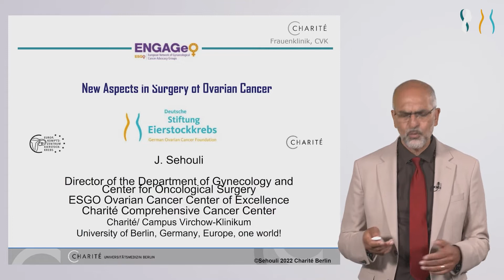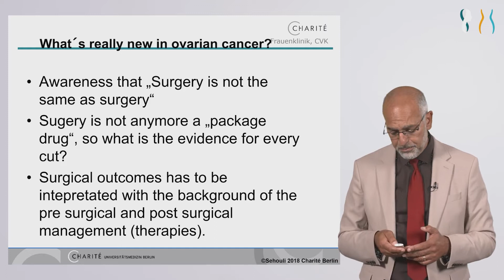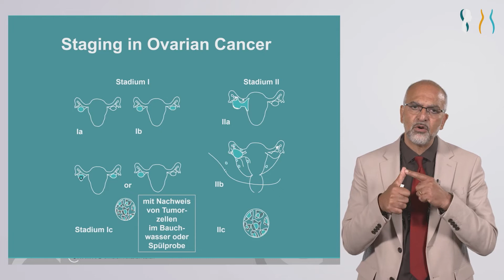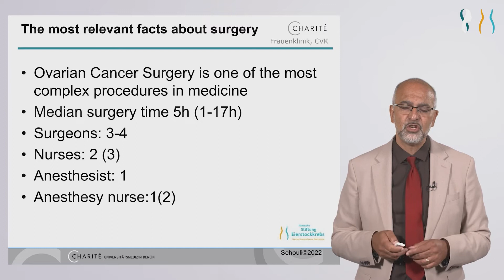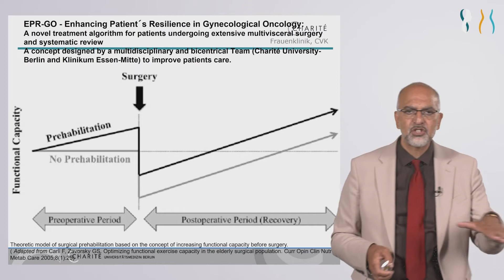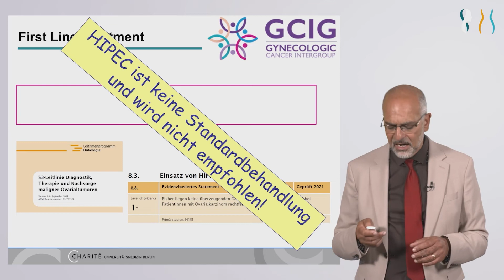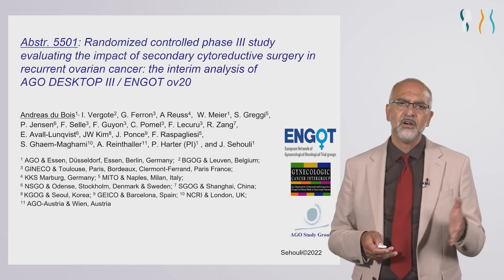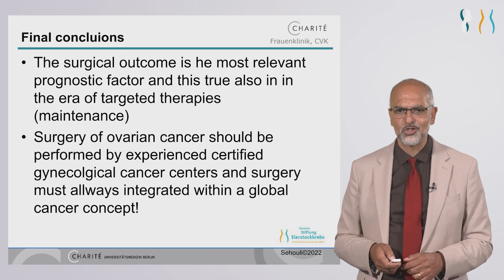Breaking News: Surgery and Ovarian Cancer - Prof. Dr. Jalid Sehouli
As part of the World Ovarian Cancer Day 2022 Prof. Dr. Jalid Sehouli talks about surgery and ovarian cancer. The entire program as well as all partners and background information can be found at: